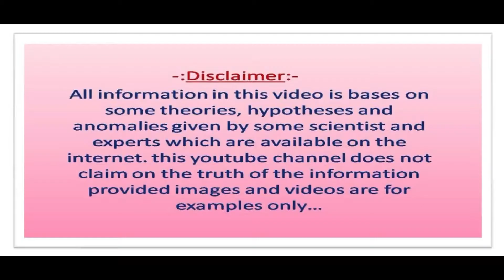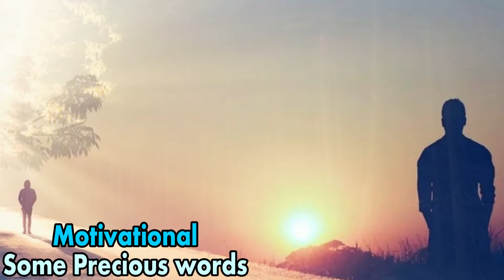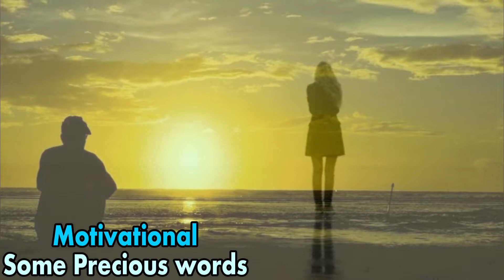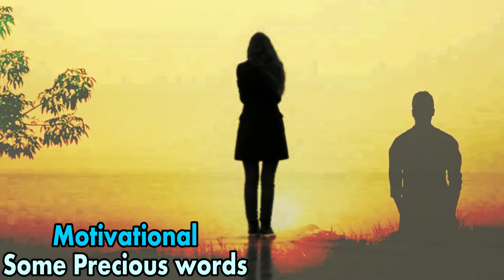Udas Zindagi Khushiyon se Bhar Jayegi | Heart touching Motivational Speech | Inspirational video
Relaxing video. This video will give a lot of relax. बहुत Relax देगा ये सुकून देने वाला वीडियो उदास जिंदगी खुशियों से भर जाएगी। वीडियो देखने के बाद आप जीवन के सही मायने समझ जाओगे। The Truth Of Life Heart touching Motivational Speech Inspirational video Love Life Quotes in Hindi. Motivational shayari in Hindi. Shayari video. Peace of mind is very important in your life. Some Precious Words. The Truth Of Life.  Motivational quotes in Hindi.

Spirit Life
Motivational Thoughts